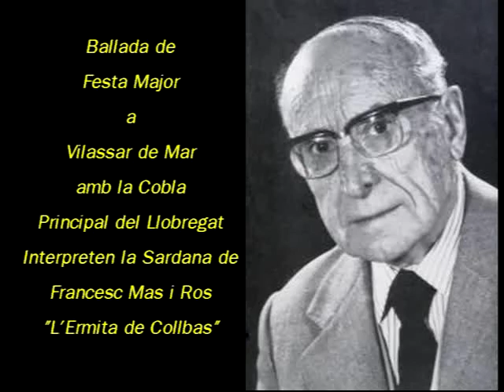L'Ermita de Collbas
Ballada de Festa Major, amb la Cobla Principal del Llobregat a la Plaça de l'Ajuntament de Vilassar de Mar, divendres 24 de juny del 2022.
La Cobla interpreta la sardana de Francesc Mas i Ros "L'ermita de Collbas".